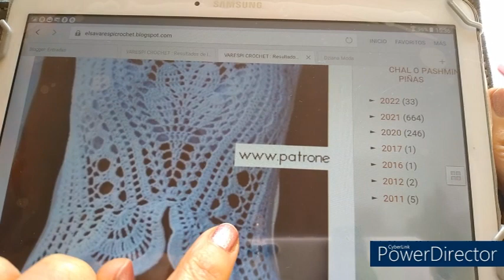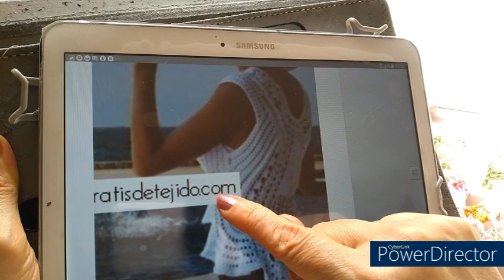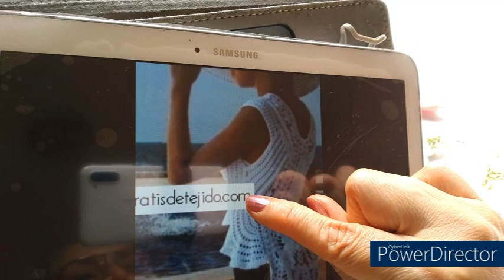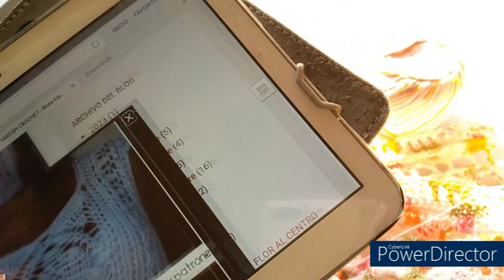BLUSA ASIMETRICA A CROCHET. TUTORIAL. Tercera Parte